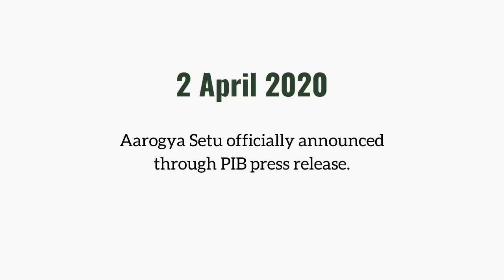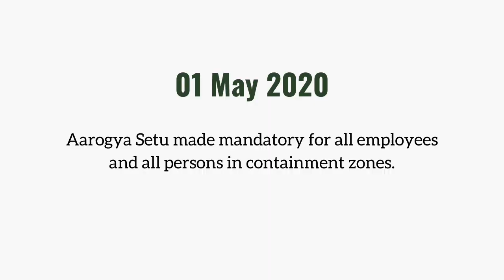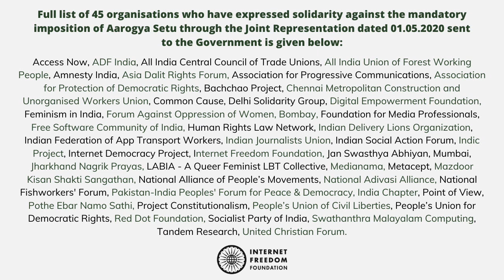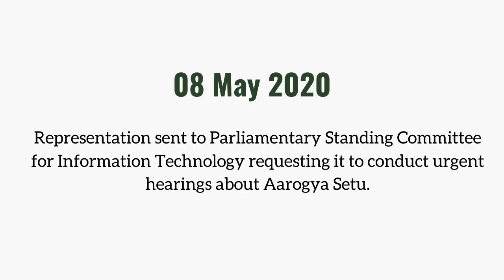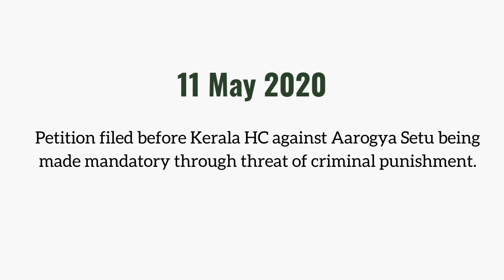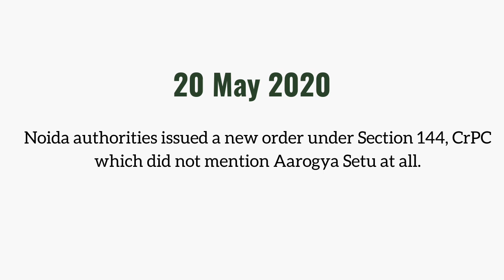The Aarogya Setu Timeline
In this video, our staffer, Devdutta Mukhopadhyay takes you through the  timeline of the Aarogya Setu from its launch till yesterday's decision of Noida authorities to drop any reference to it in their S.144, Cr.P.C. order. Aarogya Setu was officially launched through a PIB press release on April 2, 2020 and has quoted controversy at every stage of its life span.

The Internet Freedom Foundation has also developed a comprehensive working paper on COVID-19 and surveillance with emphasis on contact tracing - “Privacy prescriptions for technology interventions on Covid-19 in India”. The paper unpacks the challenges with tech deployments and surveillance responses to COVID-19.

We have also done a clause by clause analysis of the Aarogya Setu data access and sharing protocol published by the Ministry of Electronics and Information Technology on May 11, 2020 and found many shortcomings. The protocol falls considerably short of principles of legality, necessity and proportionality and without intervention the framework does little to improve privacy and justifies the Government’s otherwise unconstitutional practices.

Most recently, we facilitated a legal challenge against mandatory imposition of Aarogya Setu before the Kerala HC. After the petition was filed and due to continuous advocacy by many individuals and organizations, the MHA diluted its previous directions to only required use of Aarogya Setu on a "best efforts" basis rather than 100% mandatory coverage

Help us to continue our fight for privacy and protecting your digital rights. We need your support now more than ever